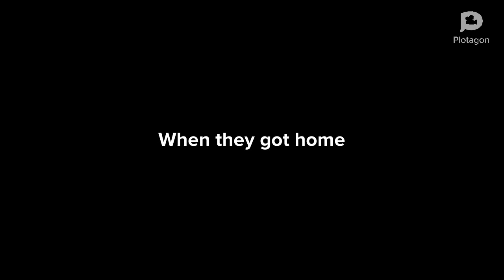Phineas & Ferb goes to Dave & Busters / Grounded / Banned from Dave & Busters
And yet another video featuring myself... :p

Phineas & Ferb were out of School today because of Three Kings Day. Since they were bored in the house, they asked their mother to take them to an amusement park or an arcade. But she said no. Watch to find out what happens...